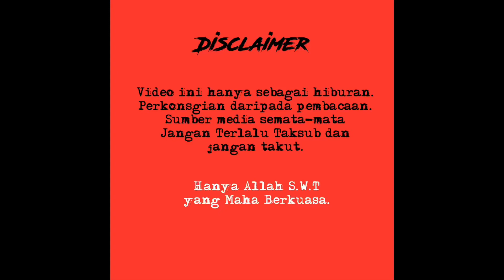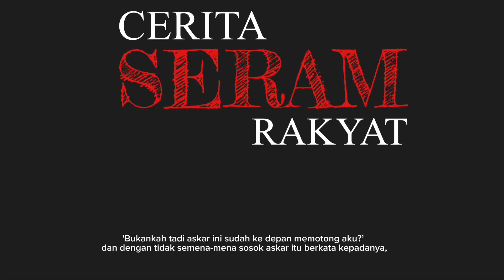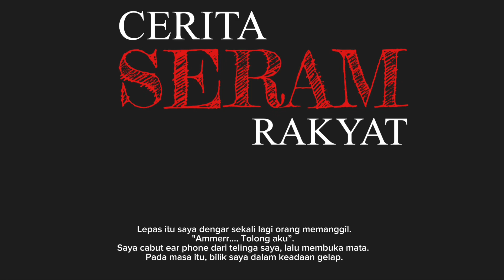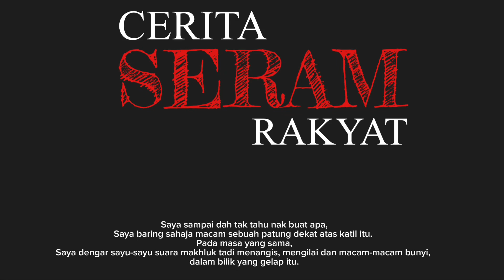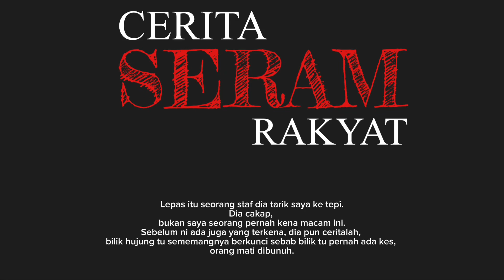Kisah Seram | Askar Jepun Tanpa Kepala & Bilik No 15 di Hotel Port Dickson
Ada Cerita yang nak dikongsi?